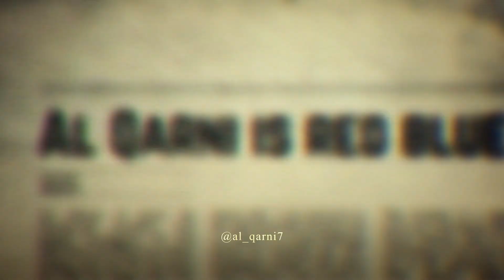Al Qarni Joins Johor Darul Takzim!